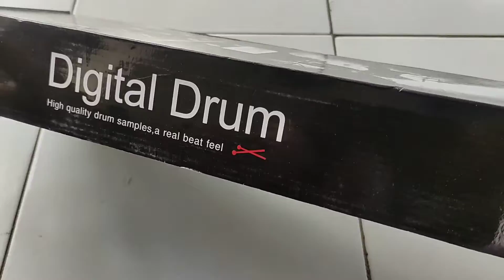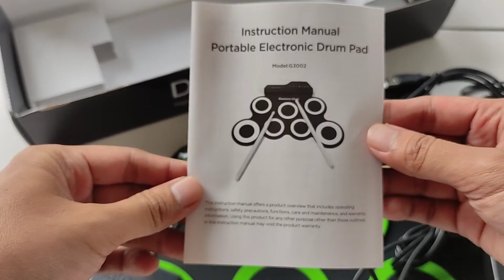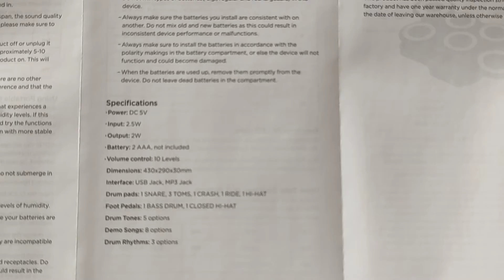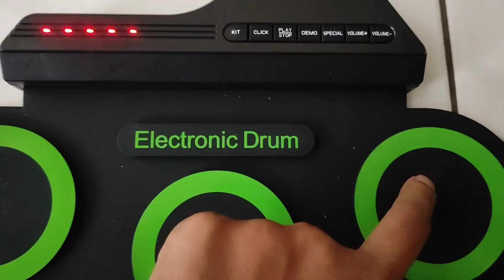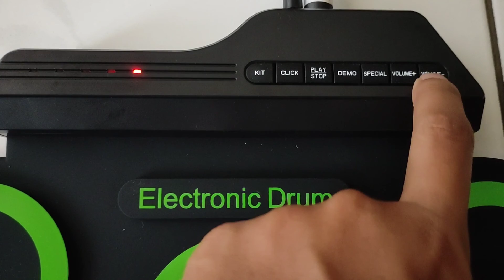electric drum UNBOXING | Ammoon Electronic Digital Drum Kit 7 Pads Roll Up USB Power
Drum elektrik ini dapat mengeluarkan suara persis seperti drum, hanya dengan mencolokkan USB ke komputer atau laptop dan alat ini dapat bekerja. Cocok untuk Anda yang ingin belajar bermain drum. Ideal untuk belajar set drum & berlatih anak-anak atau pemula, hiburan keluarga dan teman-teman berkumpul.

Modes

Built-in 5 drum set tones, 8 lagu demo dan 3 jenis ritme untuk memudahkan latihan.

Roll Up Like a Mat

Memiliki struktur flexible sehingga dapat digulung untuk memudahkan drum disimpan dan dibawa berpergian.

Drum and Percussion

Dapat menghasilkan suara drum dan perkusi. Posisi yang mudah menyesuaikan kebiasaan para drummer.

PACKAGE CONTENTS

Item type: Electronic drum

Material: Silicon + Plastic Drum Set

Tones: POP, Rock, Latin, Electronic, Percussion

Power Supply: USB Cable(included) or 2 * AAA Batteries(not included)

Item Size: 43 * 28 * 2.7cm / 16.9 * 11 * 1.1in

Item Weight: 455g / 16oz Package Include:
1 * Electronic Drum
2 * Drum Sticks
1 * Foot Pedal
1 * USB Cable
1 * 3.5mm Audio Cable(0.5m)
1 * User Manual